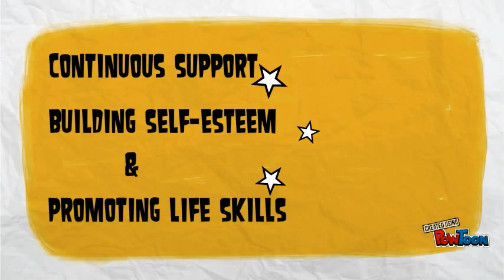Empowering Children to Discover their Genius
The Primary Learning Centre presents Empowering Children to Discover their Genius, a Free Parent Webinar. Sign Up to attend this empowering workshop webinar and help your child discover just how great they can be!

-- Create animated videos and animated presentations for free.  PowToon is a free tool that allows you to develop cool animated clips and animated presentations for your website, office meeting, sales pitch, nonprofit fundraiser, product launch, video resume, or anything else you could use an animated explainer video. PowToon's animation templates help you create animated presentations and animated explainer videos from scratch.  Anyone can produce awesome animations quickly with PowToon, without the cost or hassle other professional animation services require.